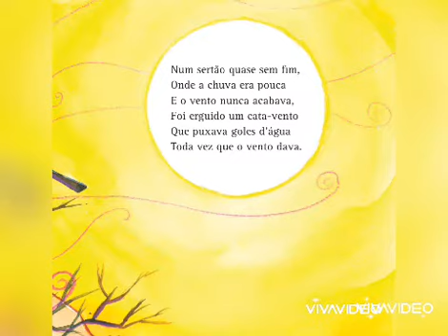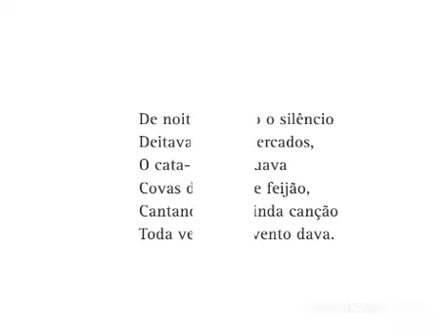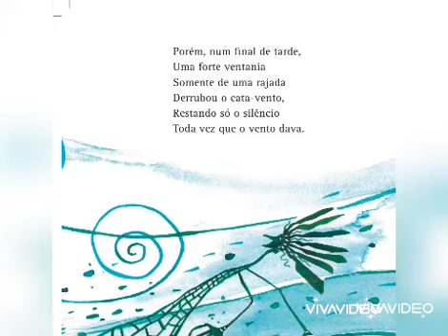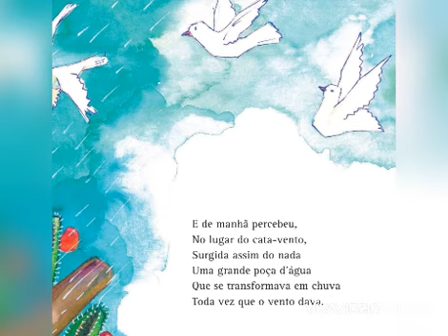O menino e o cata-vento 💕